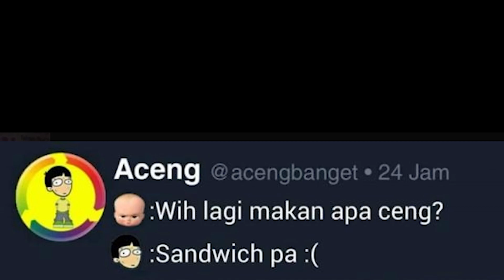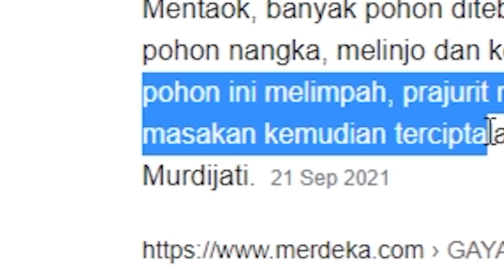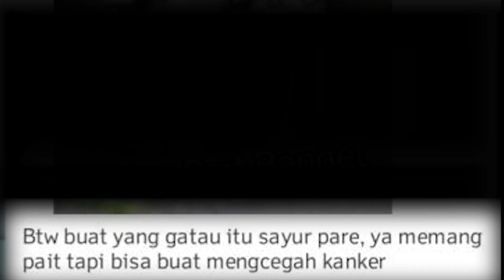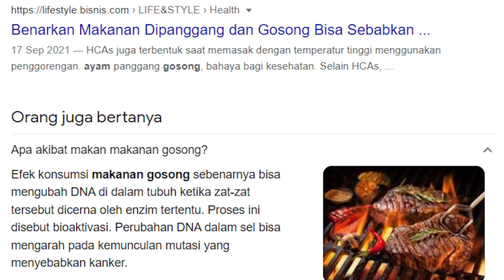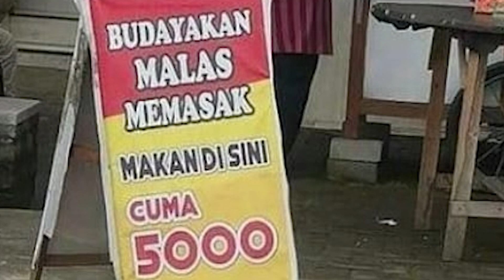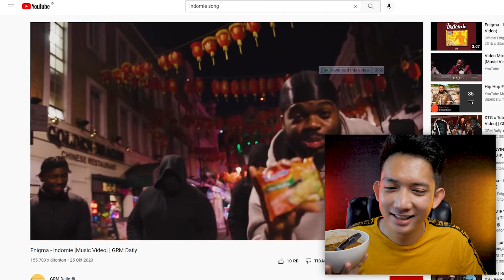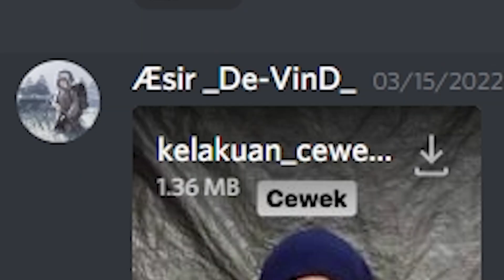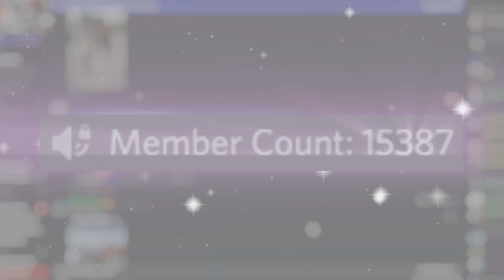Meme Yang Enak Ditonton Sambil Makan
Kalian wajib ikutan makan kalau mau menikmati meme panas ini..